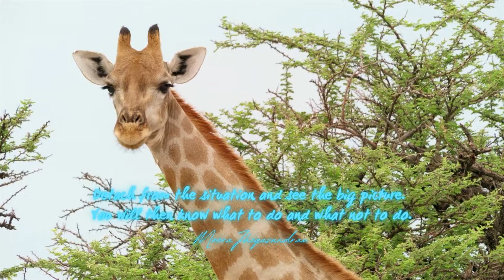Empowering Quotes (106) - Detach from the situation